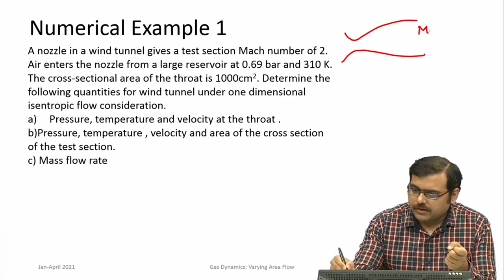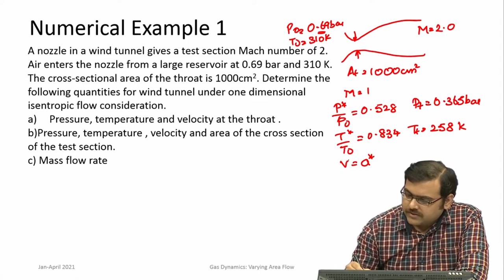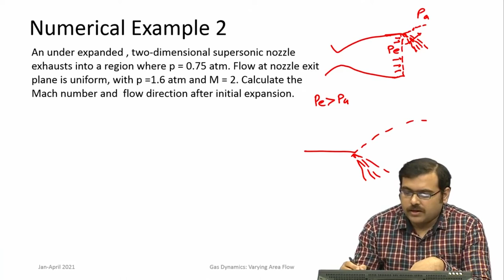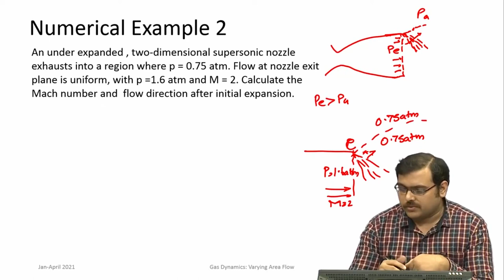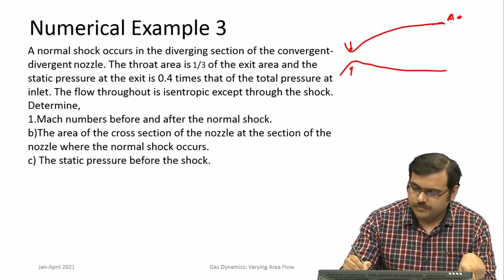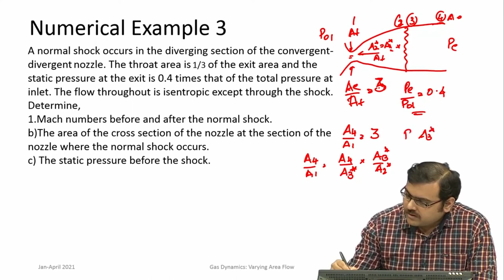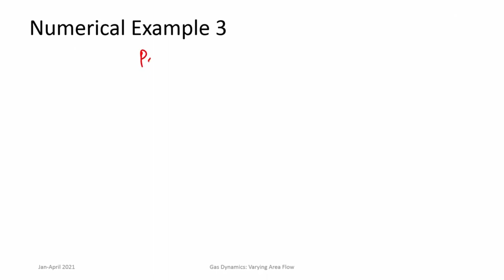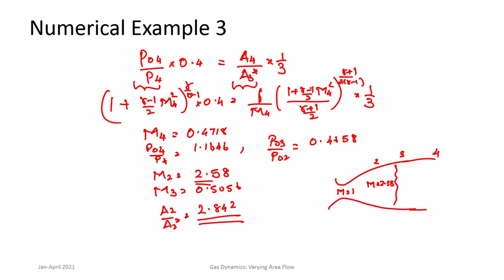Lec 39: Varying area flow - Numericals- III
Course Name : Gasdynamics: Fundamentals and Applications